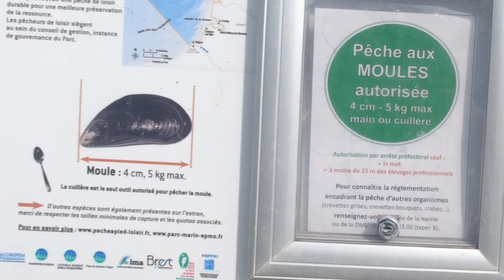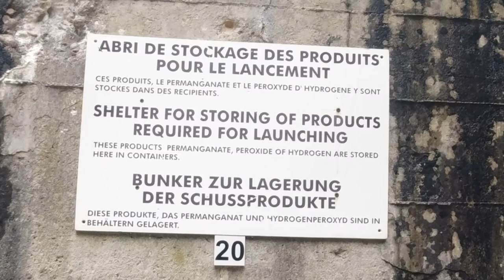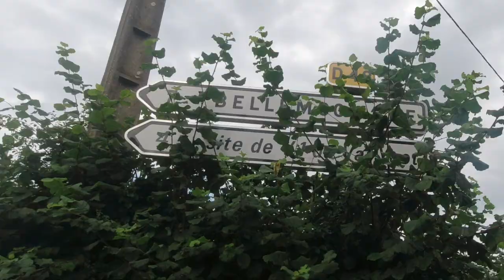Tour de France Épisode 3: Calais - Rouen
Le Nord de La France et ses mystères.
Qu'en dites vous?

● Mon lecteur de disque dur interne